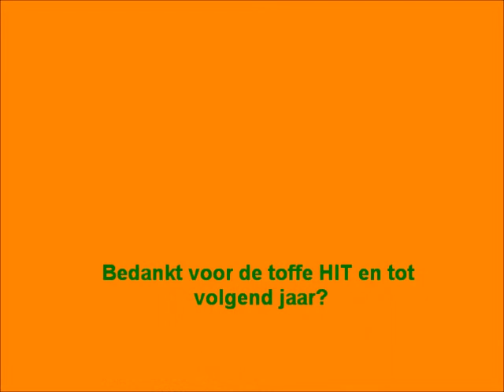Do, Dare & Deal with it meets scouts aftermovie 2015